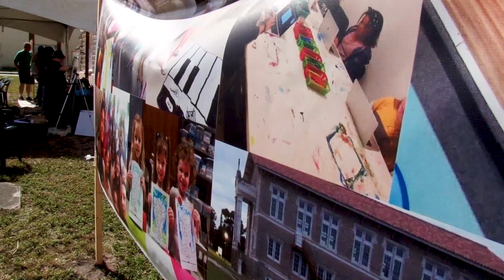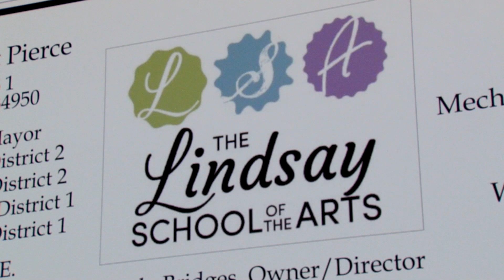Sunrise City News: Lindsay School of the Arts "Meet & Greet" - 2/8/20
The Lindsay School of the Arts held a meet & greet event on February 8th at their new future location, the old St. Anastasia School located at 100 S 10th St.